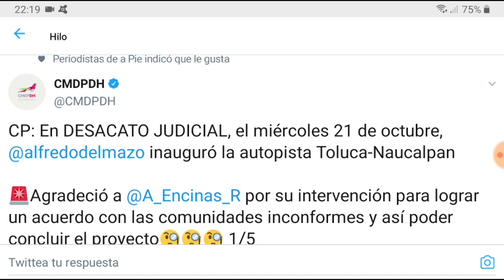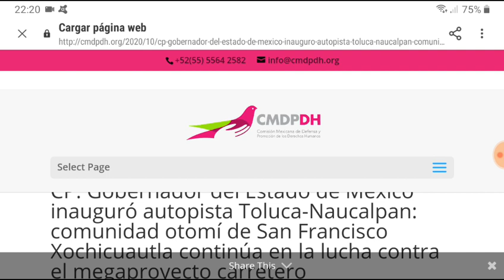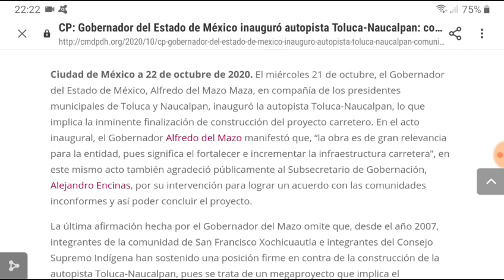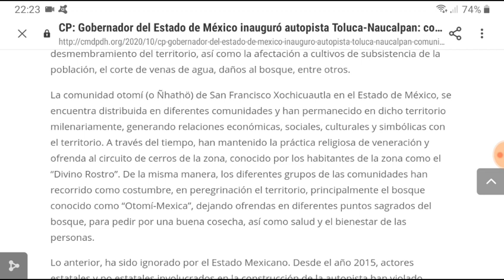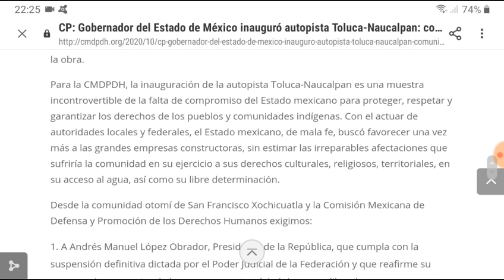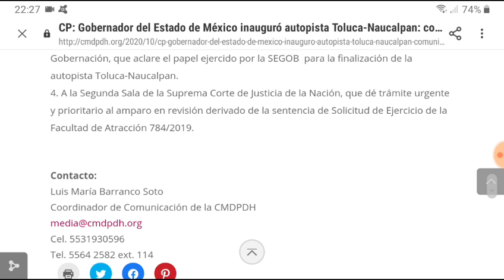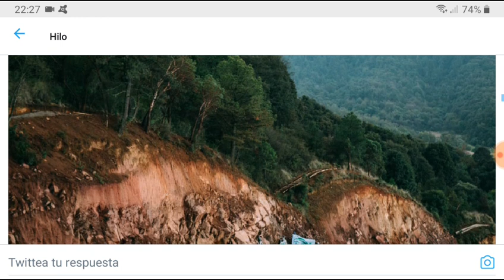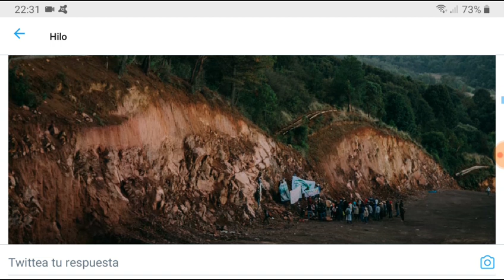Inauguran autopista ilegal Toluca-Naucalpan en el Edomex haciendo desacato judicial